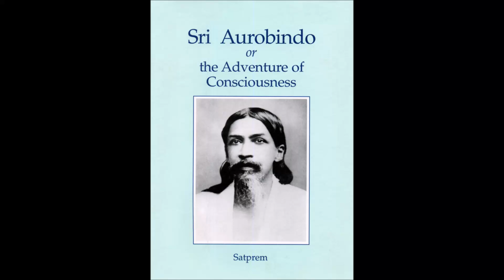41-Talk on Adventure of Consciousness 25 Feb 2019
Talk on Adventure of Consciousness by Smt D Satya Vani on 25 Feb 2019